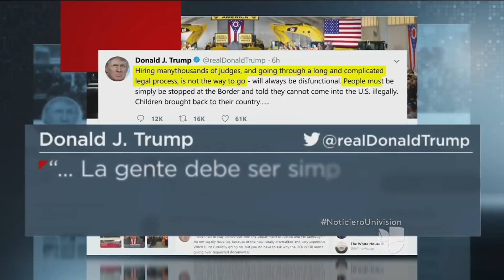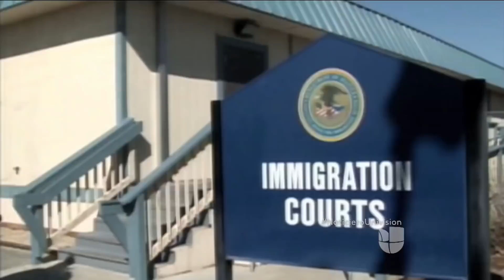Trump propone deportar a indocumentados de manera inmediata sin que tengan acceso a jueces o cortes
El mandatario volvió a criticar duramente el sistema legal del país y sugirió que los inmigrantes indocumentados deberían ser deportados al llegar a la frontera. Sin embargo, expertos en inmigración advierten al presidente que los beneficios judiciales los otorga la Constitución y solo los puede cambiar el Congreso.